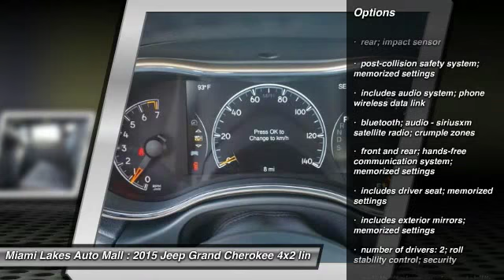2015 Jeep Grand Cherokee Miami Lakes FL J5G36207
2015 Jeep Grand Cherokee Limited

16600 NW 57th Ave.

Pick up this silver 2015 Jeep Grand Cherokee, available today at Miami Lakes Auto Mall. Featuring Automatic transmission, it has  miles. This could be the one you've been searching for.